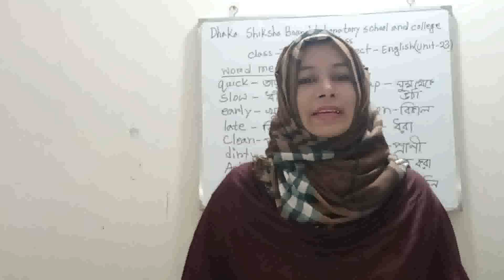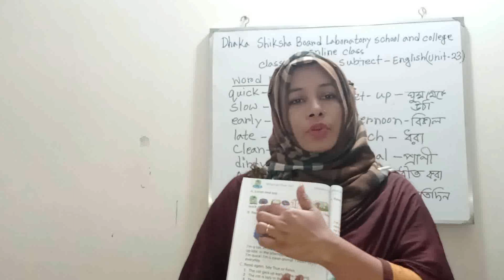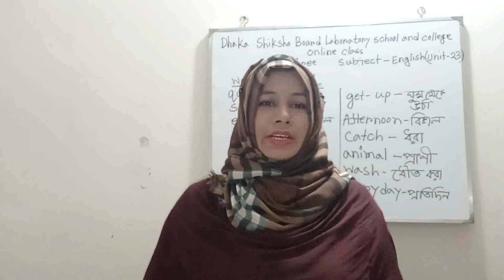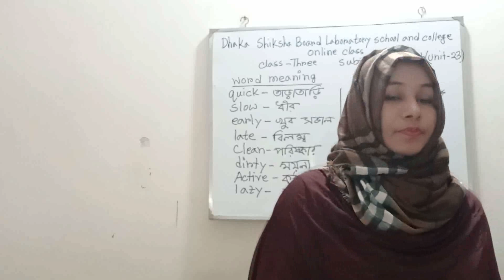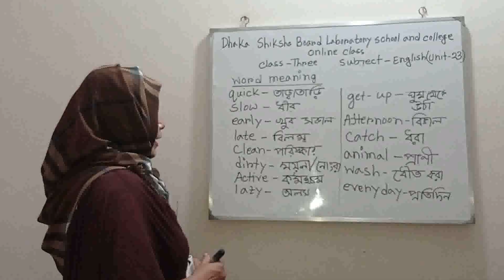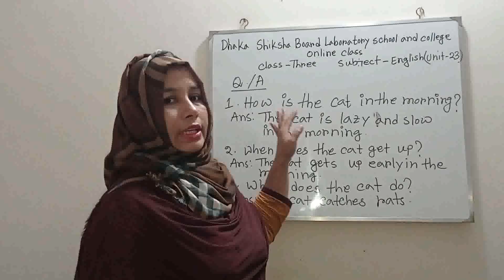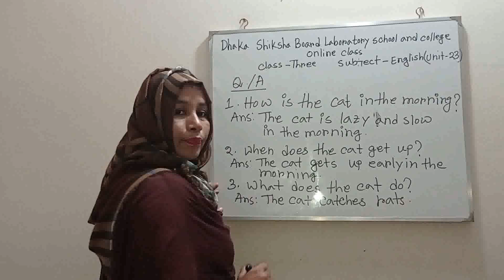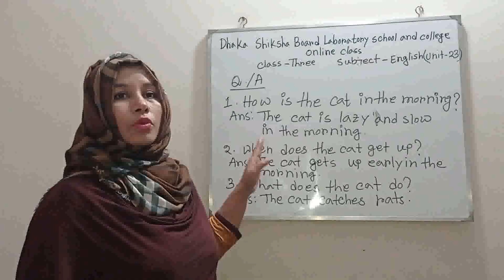৩য়, ইংরেজি, ইউনিট-২৩